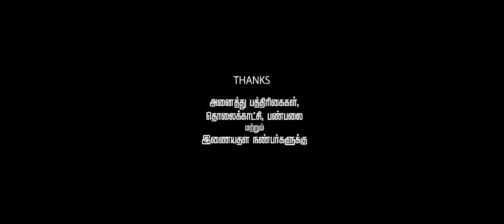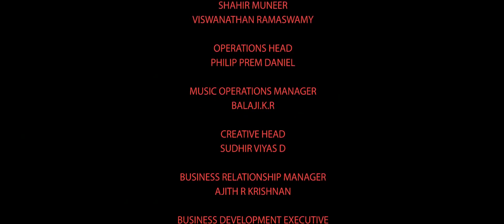DHOOM:3 1080p WEBRip x264 AAC5 1 YTS MX